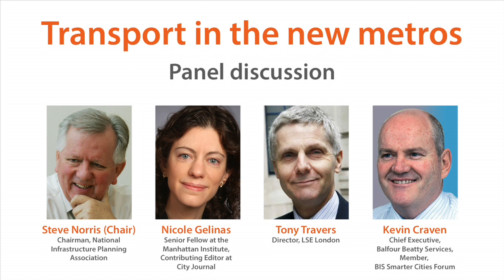Cities 2030 | Session 6: Transport in the new metros and Closing Remarks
Speakers:

Nicole Gelinas, Senior Fellow at the Manhattan Institute; Contributing Editor at City Journal
Tony Travers, Director, LSE London
Kevin Craven, Chief Executive, Balfour Beatty Services and Member, BIS Smarter Cities Forum